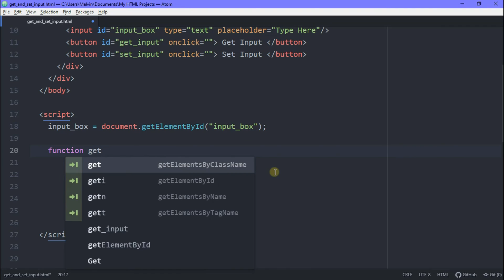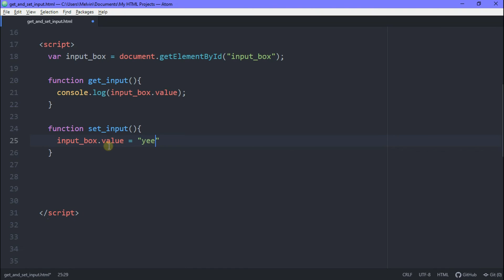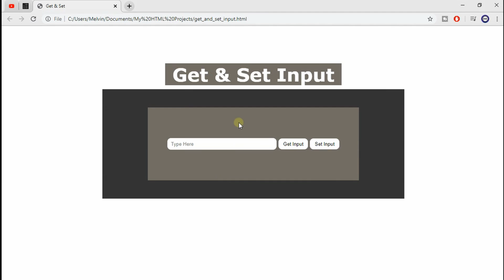JavaScript: How to SET and GET values in an INPUT BOX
JavaScript: How to SET and GET values in an INPUT BOX. Hey guys and gurls. I'll be showing you how to set and get values in an input box. It's super simple and with a lil RhymBil pizzazz it would be as easy as breathing. Well hope you enjoy it and keep on coding.

Until Next Tine
RhymBil Out